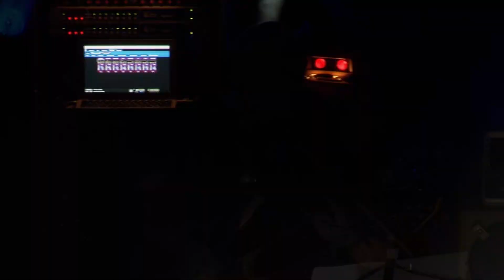Twiddle with Phil Lesh & Grahame Lesh Live at Red Rocks "Shakedown Street / White Light" 5-4-2018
Twiddle